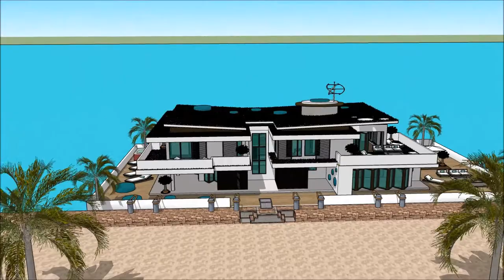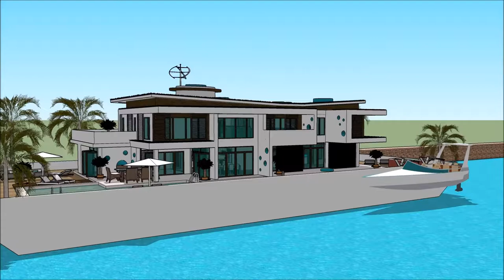스타 건축가 3인방 2000년대 건축물 이스트 보트 하우스 현대 집 스케치 업 8 한글 근대 5대 건축가 한국 1세대 건축가 건축가 포트폴리오 현대 집 디자인 gta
The floating house villa houseboatzania launching an innovative high-end luxury yacht floating house villa mansion home design potentially as a display of exhibition of the 스타 건축가 3인방 2000년대 건축물 이스트 보트 하우스 현대 집  스케치 업 8 한글   근대 5대 건축가   한국 1세대 건축가  건축가 포트폴리오  현대 집 디자인  gta.

The collection of the Floating house villa houseboatzania concept of 스타 건축가 3인방 2000년대 건축물 이스트 보트 하우스 현대 집  스케치 업 8 한글   근대 5대 건축가   한국 1세대 건축가  건축가 포트폴리오  현대 집 디자인  gta consists of high luxury and architectural art pieces in minimalism combined with living on the waterfront of the harbour.

The floating house villa mansion yacht design has the basis to sustain living with high standards and contemporary structural design - 스타 건축가 3인방 2000년대 건축물 이스트 보트 하우스 현대 집  스케치 업 8 한글   근대 5대 건축가   한국 1세대 건축가  건축가 포트폴리오  현대 집 디자인  gta with numerous of prospects for excessive living and
celebrating the desire of life worldwide: